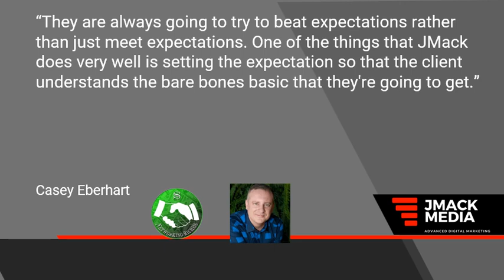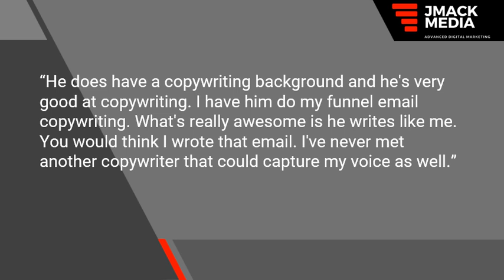"Exceeded All Expectations" - JMack Media Testimonials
Testimonial stories from the clients of Justin Womack and JMack Media.

Hear from rockstar clients including top business coach Casey Eberhart and the host of the hit podcast 'Real Estate Investing For Women', Moneeka Sawyer.